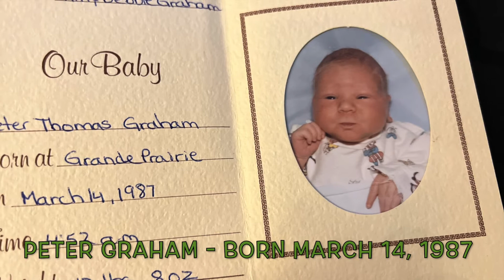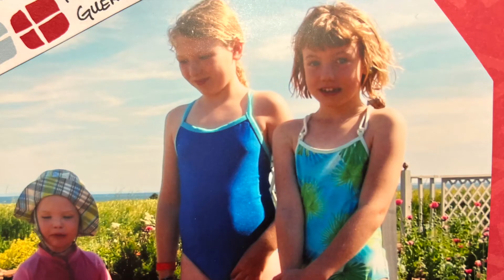Peter and Braelan's Marriage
Celebrating the beautiful marriage of Braelan Harris and Peter Graham on March 5 2022 -
"So they are no longer two, but one" - mark 10:8